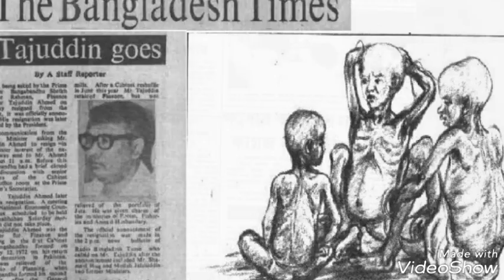হে বীর লও সালাম! লও সালাম! বাংলার মানুষের (Tajuddin Ahmad) অসাধারণ একটি গান।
২৩ জুলাই ১৯২৫ - ৩ নভেম্বর ১৯৭৫ বাংলাদেশের প্রথম প্রধানমন্ত্রী ও স্বাধীনতা সংগ্রামের অন্যতম নেতা। তিনি ১৯৭১ সালে বাংলাদেশের মুক্তিযুদ্ধের সময়
বাংলাদেশ সরকারের প্রধানমন্ত্রীর দায়িত্ব সাফল্যের সাথে পালন করেন। একজন সৎ ও মেধাবী রাজনীতিবিদ হিসেবে তাঁর পরিচিতি ছিল।
তাজউদ্দীন আহমদ মুক্তিযুদ্ধকালীন বাংলাদেশের প্রথম সরকার গঠনে গুরুত্বপূর্ণ ভূমিকা রাখেন যা মুজিবনগর সরকার নামে অধিক পরিচিত। স্বাধীনতা পরবর্তীকালে তিনি বাংলাদেশের অর্থমন্ত্রী হিসাবে ১৯৭৪ সাল পর্যন্ত দায়িত্ব পালন করেন। ১৯৭৫ সালে বঙ্গবন্ধু শেখ মুজিবুর রহমান স্বপরিবারে নিহত হবার পর আরও তিনজন জাতীয় নেতাসহ তাঁকে বন্দী করে ঢাকা কেন্দ্রীয় কারাগারে রাখা হয়। সেই ঢাকা কেন্দ্রীয় কারাগারেই ১৯৭৫ সালের ৩রা নভেম্বর বন্দী অবস্থায় ঘাতকের বুলেটে তিনি নিহত হন।